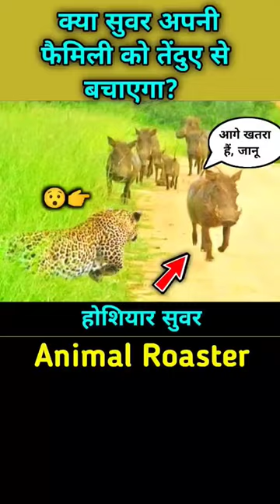सुवर तेंदुए का प्लान जल्दी समझ गया 😃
warthog saved family from leopard
leopard vs warthog